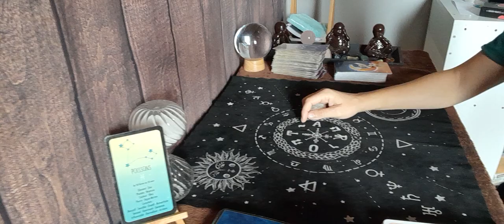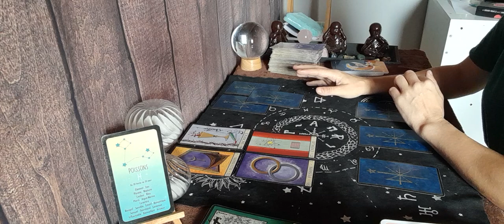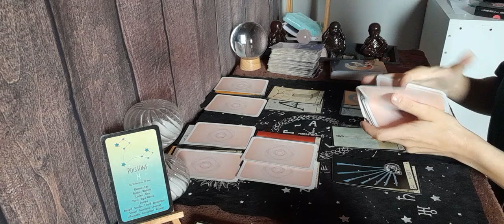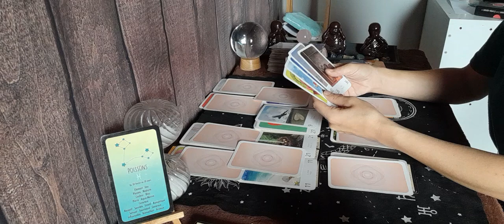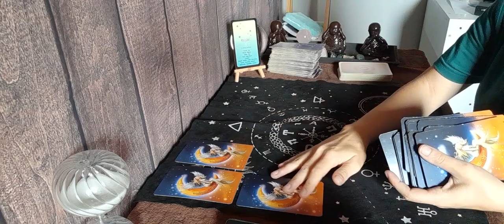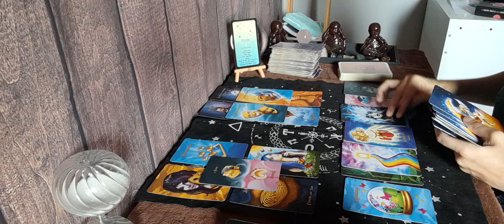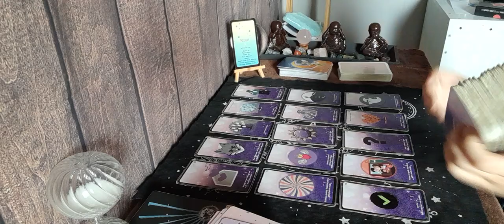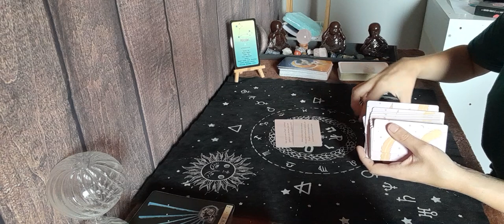♓️sentimental poissons du 16 au 22 oct . Retour sur la pointe des pieds, peur de vous perdre !!!🍀🤞🙏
🔮 don , soutient 🔮

🔮 jeux utilisé 🔮

l oracle lune de Jupiter
l amethyste love
Le souffle des anges

🔮 contact mail 🔮

🔮 guidance priver 🔮

les cartes de shana